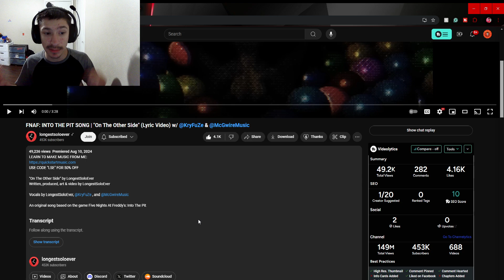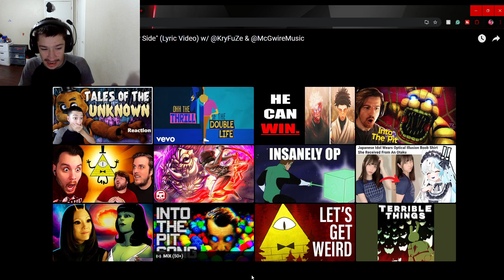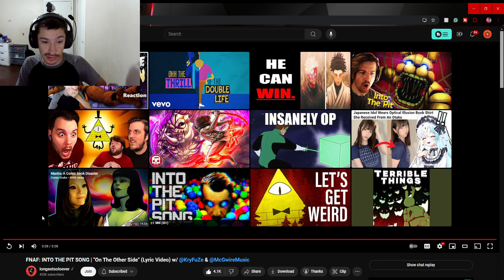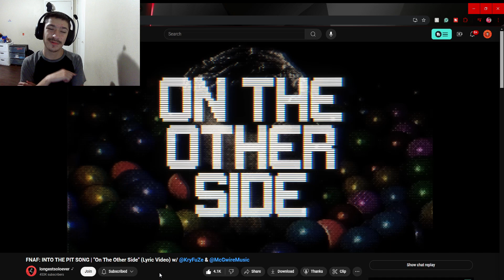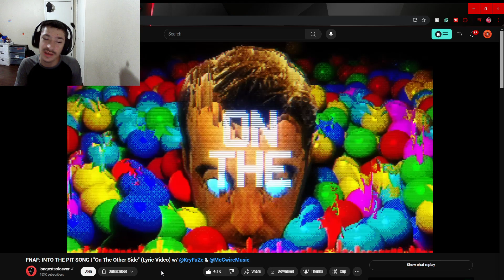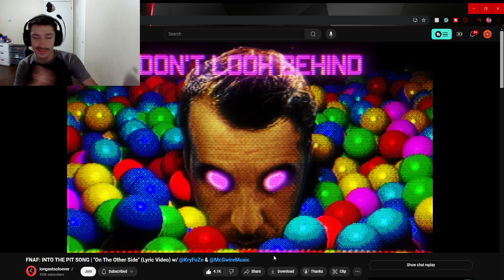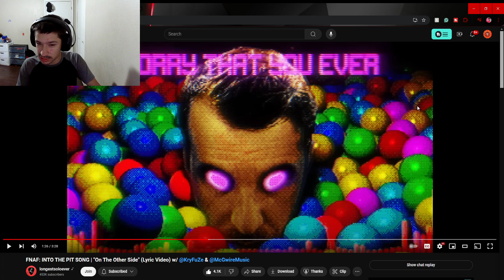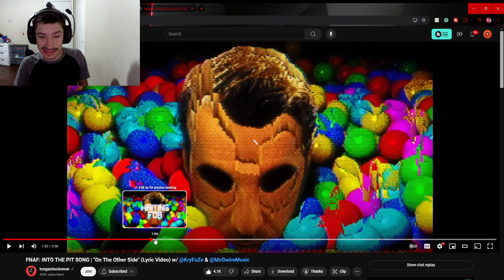Swaggy's Here| Reaction to FNAF: INTO THE PIT SONG | "On The Other Side" | KryFuZe‬ & ‪McGwireMusic‬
P.S. Please check out longestsoloever, KryFuZe,‬ & ‪McGwireMusic‬ as well as everyone else involved as they all worked really hard on this and deserve the support also if you want to support this channel then hit the Like Button and Subscribe as it helps a ton!!!

Tags Used: longestsoloever reaction,longestsoloever,longestsoloever song reaction,reaction,swaggy reacts,swaggys here,swaggys here reaction,fnaf,fnaf song,fnaf music,five nights at freddys,fnaf reaction,fnaf song reaction,five nights at freddys song,fnaf into the pit,fnaf into the pit song,into the pit game song,into the pit song,into the pit song reaction,into the pit fnaf song reaction,longestsoloever fnaf,kryfuze fnaf into the pit,kryfuze fnaf,McGwireMusic fnaf